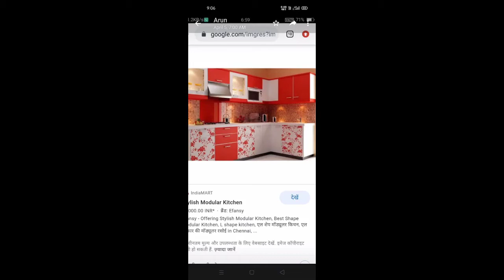Modular Kitchen Design workzk complete price Kitchen ideas Organization With Details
"Modular Kitchen Design 2020" - complete Kitchen Organization With Details

Kitchen Cabinet Color Ideas || Modular Kitchen || Kitchen Cabinet Design || Kitchen